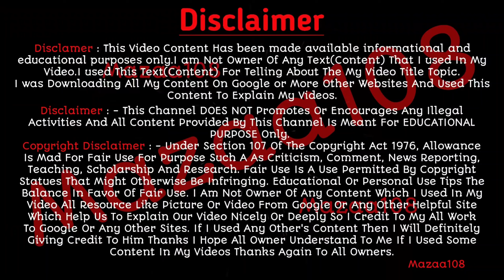What is a Upload | Upload એટલે શું છે | Upload Explanation | Upload Word Meaning |Upload information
What is a Upload | Upload એટલે શું છે | Upload Explanation | Upload Word Meaning | Upload information | What is Series

◽Covered Topics :

What is Upload in English,
Upload Explanation,
Upload kya hota hai ,
What is a Upload ,
Upload Word Meaning,
Simple explanation of Upload,
Upload kone kevay,
Upload shu Chhe ,
kone Upload kevay ,
what is Upload atle shu ,
Computer Glossary,
Upload information ,
Upload in Computers,
Upload ni mahiti,
Upload in Details,
Upload in English,
Upload Meaning In English ,
Words Meaning in English,
Upload એટલે શું છે,
Upload કોને કહેવાય ,
Upload ની માહિતી ,
Mazaa108,
Words Meanings,
What is Question Answer Series ,
Rizvan Sir,
Rizwan Bagha,
Bagha Rizwan,
Rizvan Bagha,
Simple explanation Series by Rizvan Sir,

• ©Mazaa108™ - 2023